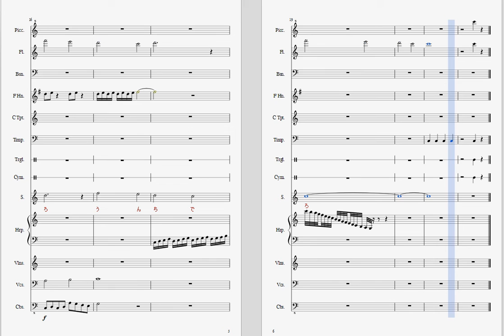あくた先生のツイートによる、ソプラノとオーケストラのための断章「うんち出ろ」 AGDRec 20160915 190358